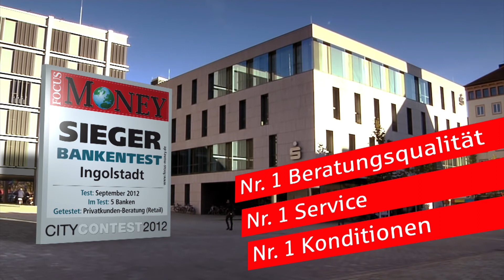Spot Testsieger Focus Money // Veronika Haas